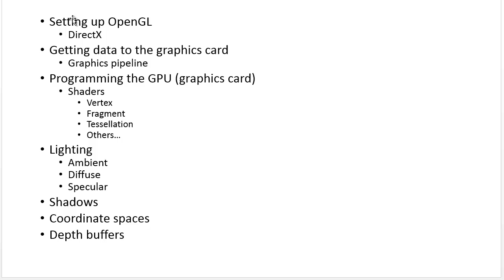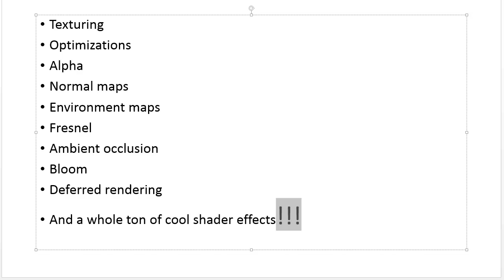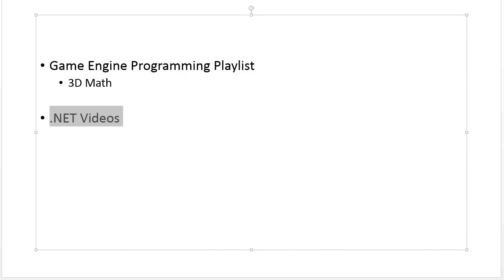3D Computer Graphics Using OpenGL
Introduces the three-dimensional computer graphics with OpenGL. In this playlist, we will write shaders, which are programs that run on the graphics card (graphics processing unit, GPU). We will also cover 3D mathematics. You can also do DirectX if you like.